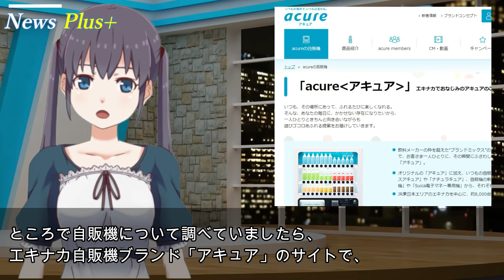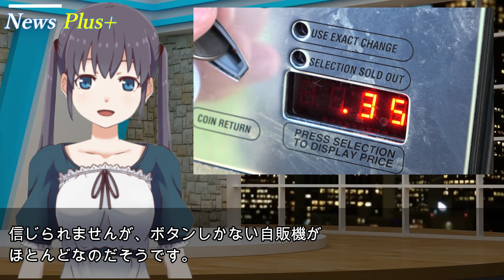【海外の反応】日本で最大の発明品はあの自動販売機だよね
日本を訪れる外国人は年々増加傾向にありその多くは観光中心なのですが、中には変わった目的で日本を訪れる人もいるようです。その目的とは「日本のビールを飲みたい」というものです。一体どういうことなのでしょうか。←登録♪

■ナレーション：葉月琴音
☆葉月琴音 's playlist♪（別CH含みます）

★素晴らしい日本の技術！

■素材
・BGM&効果音
※その他画像に記載
※著作権等については十分注意しておりますが、お気づきの点などございましたらお手数ですが、コメント欄（非表示設定）からお知らせいただくか、下記メールアドレスまでご連絡ください。
ehanashika★gmail.com（★を@に変更してください）